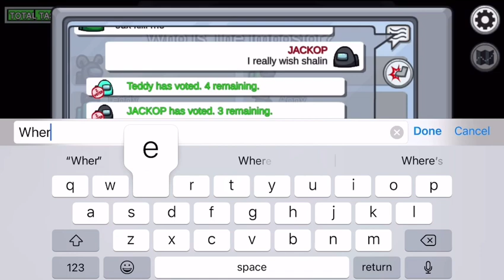EP 09 Impostor Gameplay ft Cena and Dushka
Two Good Impostor gameplay in Polus and Mira HQ with Cena and Dushka. Enjoy this full video and let me know which part is the best.